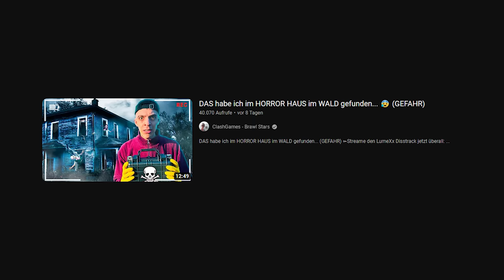Mein kleiner Bruder Max ist verschwunden.. 😰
✅ Falls du ein Zuschauer von mir bist und mich kostenlos unterstützen willst, klicke auf den folgenden Link und schließe gerne ein paar Offers ab 😇
✅ Du bist Creator und willst durch Cakewalk Geld verdienen?
(Werbung)